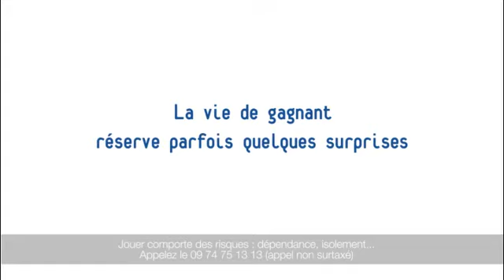BAR Loto Arrosage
Heureusement il n'est pas nécessaire d'avoir gagné à la loterie pour se payer une cheminée JC Bordelet !